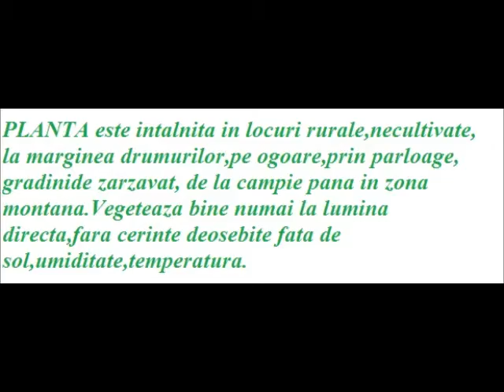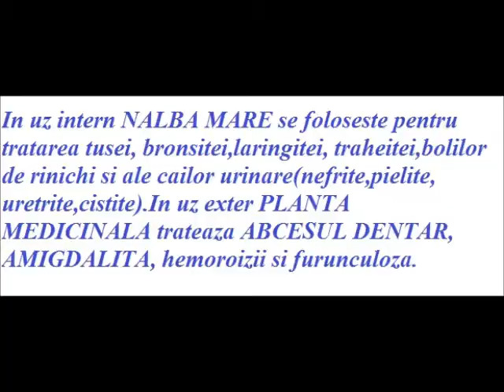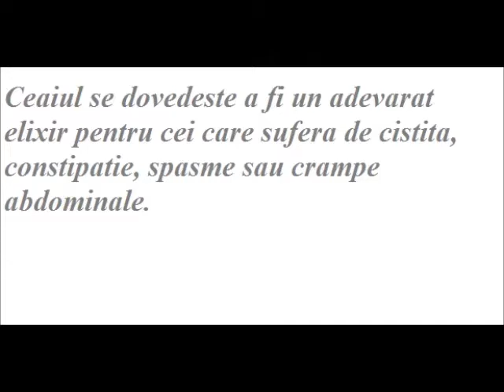Nalba mare planta medicinala-tratamente naturiste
TratamenteNaturiste Plantemedicinale Nalba mare planta medicinala-tratamente naturiste ... ... NALBA MARE este o planta medicinala ale carei proprietati terapeutice au fost folosite inca din cele mai vechi timpuri, in special pentru curatarea bronhiilor si protejarea mucoaselor.PLANTA este intalnita in locuri rurale,necultivate, la marginea drumurilor,pe ogoare,prin parloage, gradinide zarzavat, de la campie pana in zona montana.Vegeteaza bine numai la lumina directa,fara cerinte deosebite fata de sol,umiditate,temperatura.In medicina naturista se utilizeaza intreaga PLANTA.Pentru intrebuintarea in scopuri medicinale PLANTA se poate culege din luna mai si pana in luna iulie.